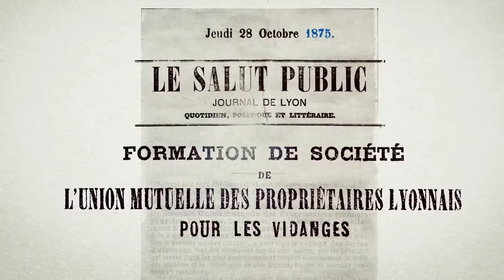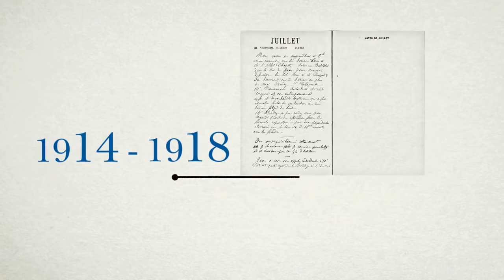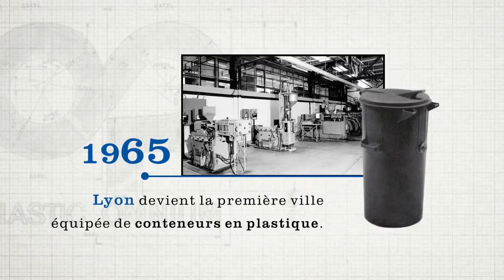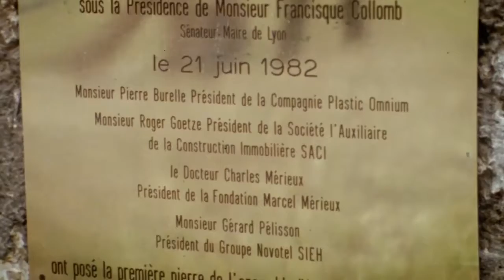PLASTIC OMNIUM - film institutionnel